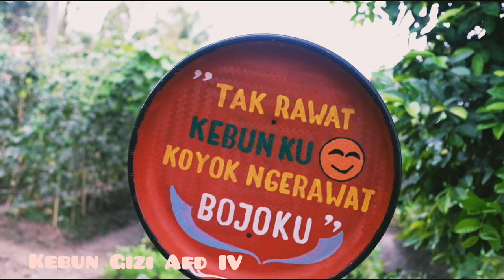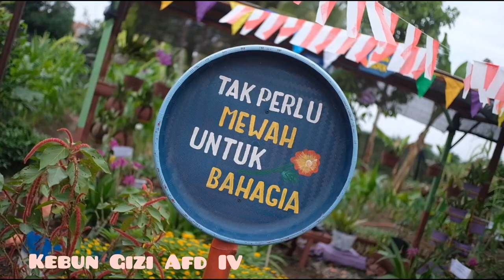Perayaan 17 Agustus tahun 2023 || PTPN IV Perkebunan ajamu